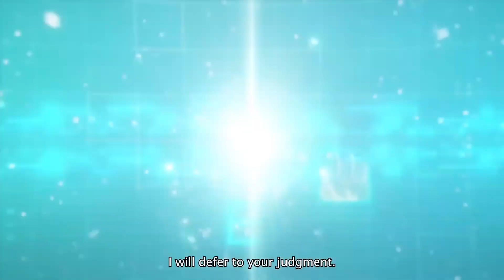Star Ocean: The Divine Force - Offical Elena Character Trailer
Elena menjadi sorotan dalam trailer terbaru untuk RPG Star Ocean: The Divine Force mendatang ini. Pelajari lebih lanjut tentang karakter, yang merupakan anggota awak kapal pengangkut Ydas dan ajudan Raymond.

Star Ocean: The Divine Force diluncurkan di PlayStation 5, PlayStation 4, Xbox Series X/S, Xbox One, dan Steam pada 27 Oktober 2022.